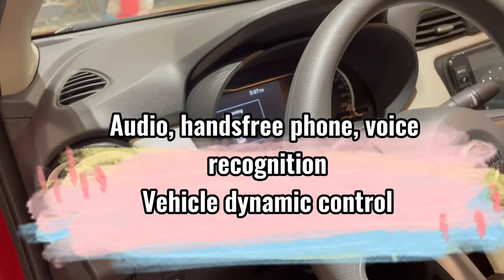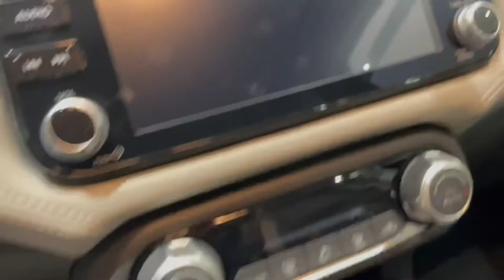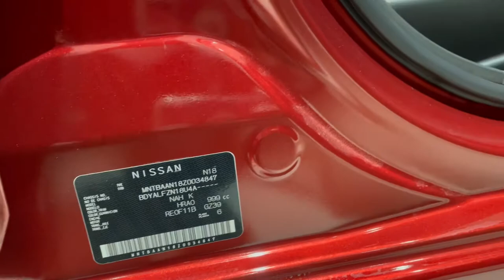2022 NISSAN ALMERA 1.0L VE CVT